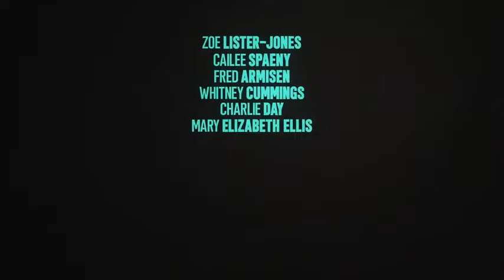How It Ends Official Trailer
In this feel-good apocalyptic comedy, Liza (Zoe Lister-Jones) embarks on a hilarious journey through LA in hopes of making it to her last party before it all ends, running into an eclectic cast of characters along the way.